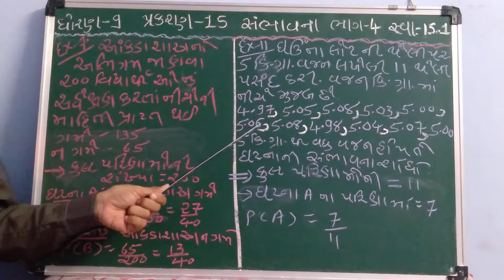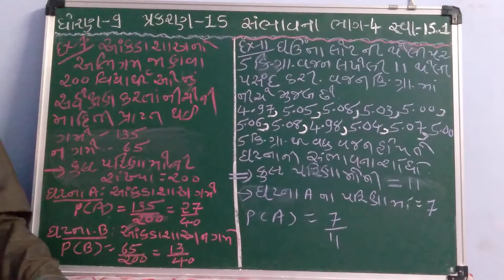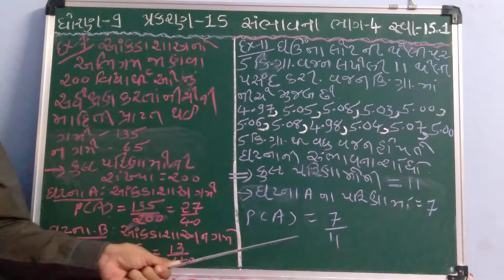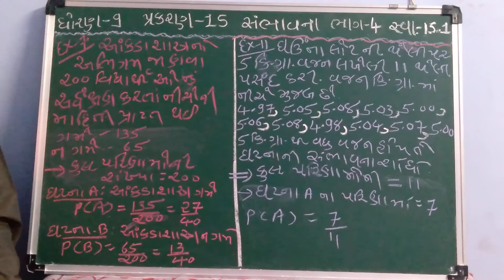ઘોરણ 9 વિષય - ગણિત પ્રકરણ 15 ભાગ - 4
સંભાવના   સ્વાધ્યાય  15.1   ભાગ - 4